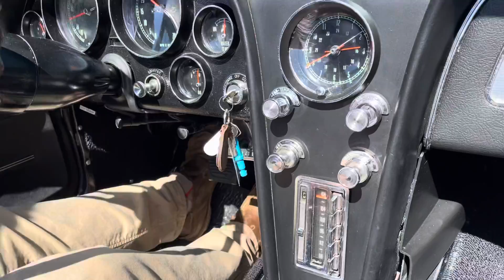1965 Corvette Stingray Drive